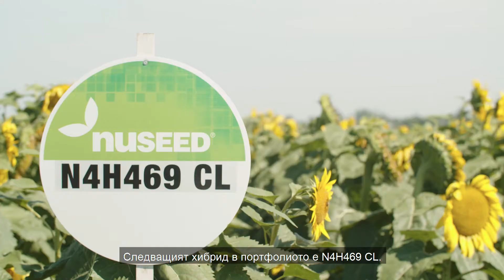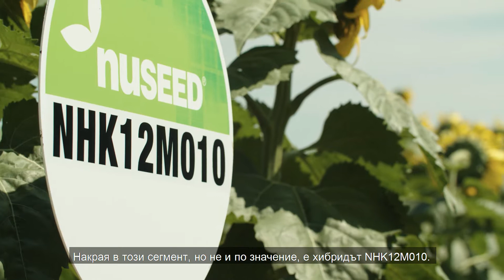Nuseed България - Високоолеинов слънчоглед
ВИСОКООЛЕИНОВ СЛЪНЧОГЛЕД
Добре дошли на изпитването на портфолиото на Nuseed за 2020 г.
Намираме се в Унгария, близо до Сегед, в сърцето на района за производство на слънчоглед. Нашето портфолио от високоолеинови слънчогледови хибриди се подобрява всяка година.  Разработваме нови хибриди с всяка година, за да отговорим на потребностите на пазара.
Нек разгледаме първия хибрид Cobalt II. Cobalt II е добре познат хибрид и е най-старият хибрид в портфолиото от високоолеинови слънчогледи. Какво трябва да знаем за него? Периодът на зреене е 95 – 110 дни, създаден е по технологията Clearfield, отличава се с високо олеиново съдържание и устойчивост на мана. Какво друго трябва да знаем? Положението на питата е много подходящо за избягване на слънчев пригор.
Вторият хибрид от високоолеиновото портфолио е N4HM340. Какво трябва да знаем за този хибрид? Този високоолеинов хибрид е близнак на COBALT 2. Притежава признака Clearfield и е устойчив на мана.  Има малко по-дълъг период на зреене: между 108 и 110 дни.
Следващият хибрид в портфолиото е N4HM411. Какво трябва да знаем за този хибрид? И този хибрид е високоолеинов слънчоглед, създаден по технологията Clearfield, и има малко по-дълъг вегетационен период от 105 до 110 дни. Много добро здравно състояние на посевите в края на сезона.
Следващият хибрид в портфолиото е N4H422 CL.  Също високоолеинов хибрид от системата Clearfield с период на зреене 105 – 110 дни. Какво още трябва да знаем за този хибрид? Много добро здравно състояние на посевите в края на сезона.  Характерно за този хибрид е, че има много добра коренова система и много здраво стъбло.
Следващият хибрид в портфолиото е N4H469 CL И той е високоолеинов хибрид, притежава признака Clearfield, устойчив е на мана и на синя китка, раса Н.  Отличава се с много добро здравно състояние в края на сезона и много силна коренова система.
Следващият хибрид в портфолиото е N4H470 CLP. Това е друг високоолеинов хибрид, но е продукт с признака Clearfield plus, устойчив е на мана и се отличава с много добро здравно състояние на посевите в края на сезона. Вегетационният период е около 105 – 115 дни. Характеризира се с много добра коренова система.
Следващият хибрид в портфолиото от високоолеинови продукти е N4H471 CL. Какво трябва да знаем за този хибрид? Това е високоолеинов хибрид, притежава признака Clearfield и е устойчив на синя китка от раса Н. Характерното за него е, че здравно състояние на растенията в края на сезона е много добро, има много силни стъбла и много развита коренова система.
Накрая в този сегмент, но не и по значение, е хибридът NHK12M010. Той също притежава признака Clearfield, има високо олеиново съдържание и е много устойчив на мана.  Какво още трябва да знаем за този хибрид? Това е средно късен хибрид с вегетационен период 110 – 115 дни. Характеризира се с много добра коренова система и много силно стъбло.